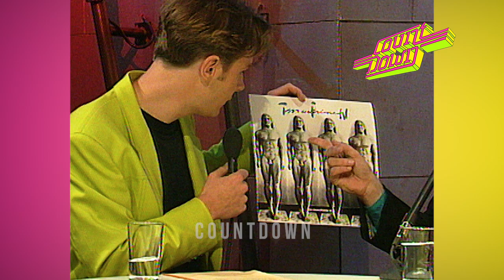Tin Machine (David Bowie side project) - 1990 Interview (Countdown) [CC]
TV interview with Tin Machine on Dutch popshow “Countdown”.

OVER COUNTDOWN
Het Nederlandse televisieprogramma "Countdown" was van 1976 t/m 1993 “Europe’s Number 1 Rock Show” en werd uitgezonden bij Veronica. Later werd het programma ook uitgezonden in het buitenland en was het op z'n hoogtepunt in meer dan 20 landen op televisie te zien.

Uiteraard kwamen Nederlandse top-acts als Doe Maar, Andre Hazes, Herman Brood, Frank Boeijen, Spargo, Golden Earring, Time Bandits,  De Dijk, De Raggende Manne, Hans de Booij, Gerard Joling, Drukwerk ook langs voor een optreden in Bussum.

Countdown werd gepresenteerd door oa Lex Harding, Erik de Zwart, Adam Curry, Simone Walraven Wessel van Diepen, Jeroen van Inkel, Rob Stenders, Simone Angel en Jasper Faber.

Het Countdown archief is vrijwel helemaal compleet en sinds 2017 eigendom van het Amerikaanse Reelin’ In The Years Productions (David Peck en Double 2 Hilversum (Jan Douwe Kroeske Het archief bestaat uit meer dan 3.000 analoge mastertapes die allemaal gedigitaliseerd en gearchiveerd zijn. Indien u gebruik wilt maken van beeldmateriaal in een documentaire, tv-programma of andere mediaproductie neemt u voor een licentiedeal contact op met Double 2 BV via . Beeldmateriaal wordt enkel verstrekt aan zakelijke projecten en niet aan particulieren.